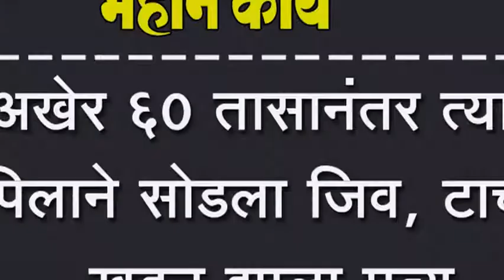अखेर ६० तासानंतर त्या पिलाने सोडला जिव, टाचा खुडून झाला मृत्यू